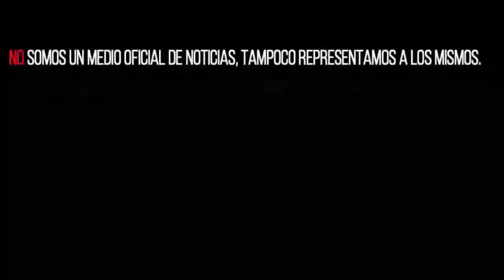LOTERIA; Sicarios intentan "asaltar a Trailero" pero Son ejecutado por policías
- El canal se creo con la intencion de informar a toda la población del territorio mexicano desde el año 2021.